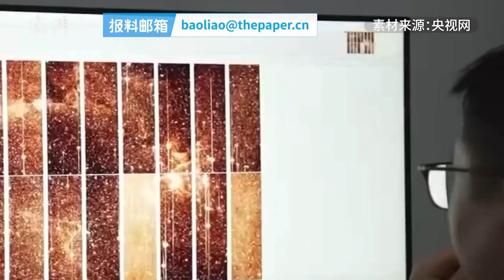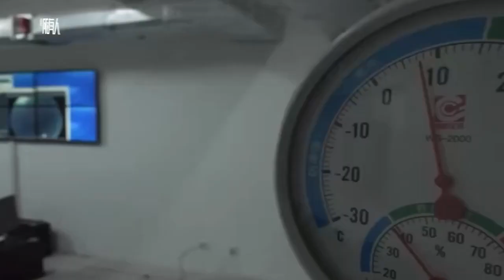逐梦苍穹有着“追星者”的默默坚守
青海省冷湖天文观测基地的墨子巡天望远镜，是我国在时域天文领域实现重大突破的重要科学装置。自在山上开始安装，一支由6个年轻人组成的团队就开始了夜夜“守护”。